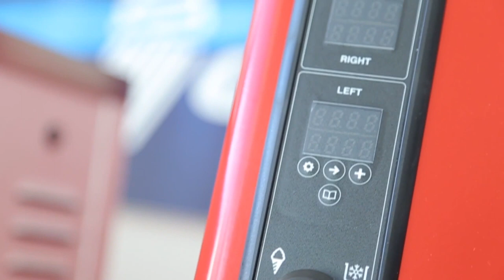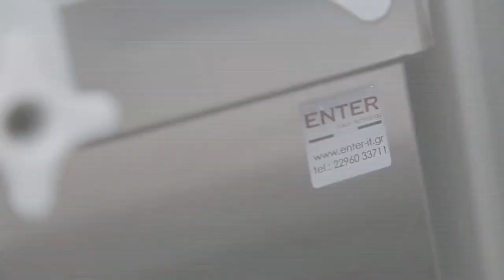Gel Matic Soft Ice Cream Machine, India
For world best soft ice cream machine, Gel Matic, in India.

Now you can choose the best machine to suit your needs and space restrictions, safe in the knowledge that the top quality is always guaranteed. You can always produce soft ice cream, express gelato, frozen yogurt and frozen pastry desserts. Most attention to ecological sustainability and energy saving.

The GEL MATIC founded in 1972 creating the first gelato machine. The dynamism and adaptability are the keys which made it quickly developed an innovative technology which, in every part of the world, everyone can brew excellent gelato and soft ice cream.

Premium soft ice cream and chocolate. Smooth and creamy texture reminiscent of the good old ice cream, even with weight machines. Authentic Italian ice cream. Frozen Yogurt Rubicone YOGASOFT M N717, the best in the frozen yogurt.